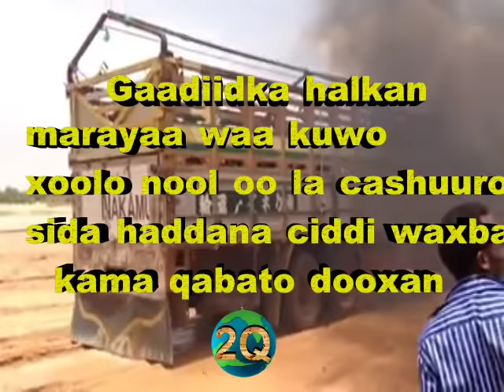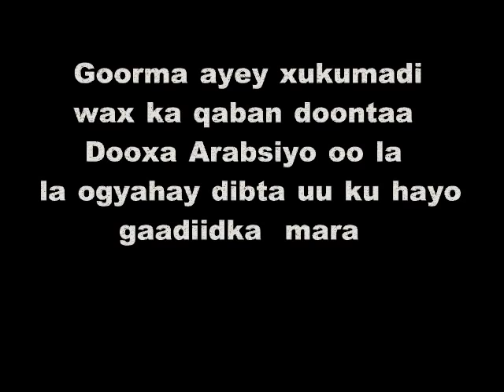Dhibta ka haysata Gaadiidka Dooxa Arabsiyo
Waa muuqal muujinaya dhibta gaadiiska mara Dooxa Arabsiyo oo ay maraan baabuurta ugu badan Somaliland ee xamuulka iyo xoolaha nool qaada.